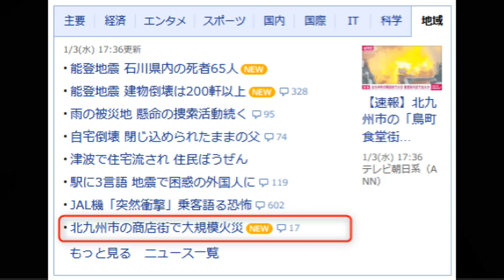【生活雑談】消えた 鳥街食堂街【北九州市小倉北区】魚町銀天街に隣接 2024.01.03 赤ちゃん食堂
北九州市の商店街魚町銀天街で火災が発生しました。激しい炎が立ち上り密集した店舗に延焼しています。 午後3時10分過ぎ北九州市小倉北区の商店街・魚町銀天街で「燃えている」と通報が相次ぎました。火が出ているのは商店街の中でも特に古い建物が隣接する「鳥町食堂街（とりまちしょくどうがい）」付近とみられています。魚町銀天街は1951年に創立した日本最初のアーケード商店街です。おととし2回の大火事となった旦過市場の近くで消防が消火活動を続けていますが火は延焼を続けています。